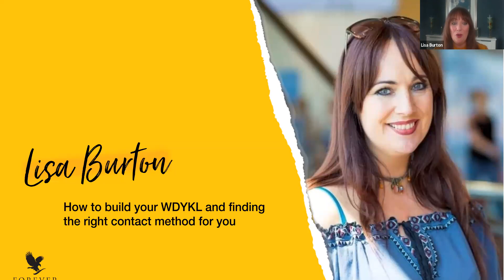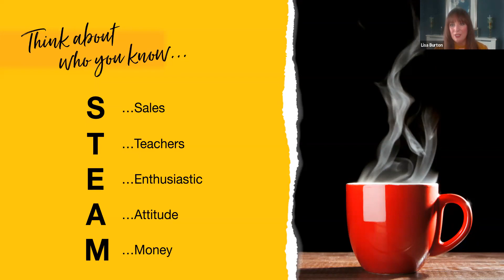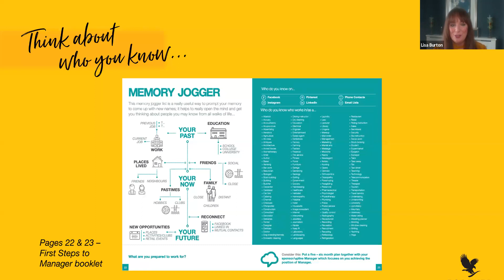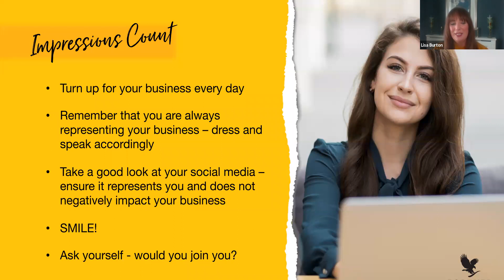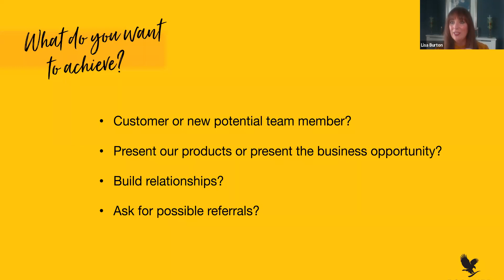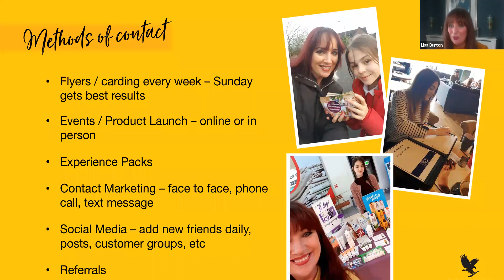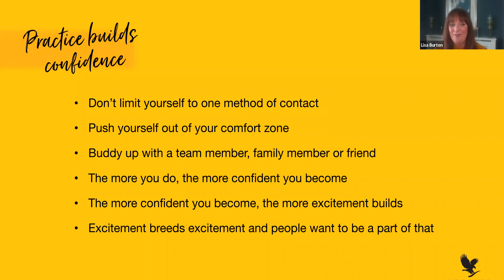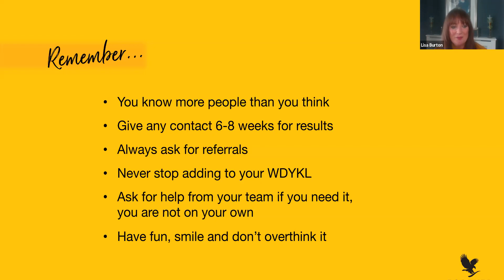How to build your WDYKL Lisa Burton